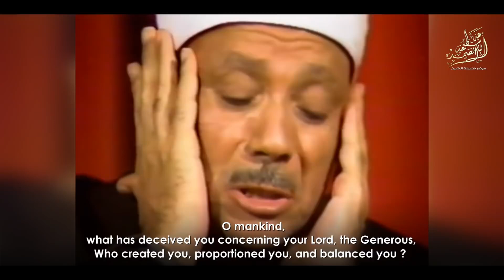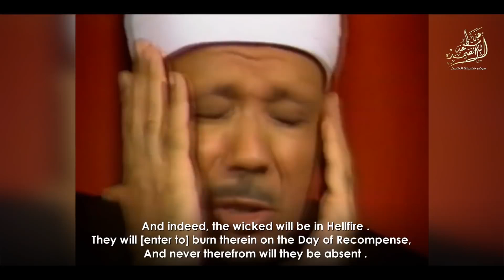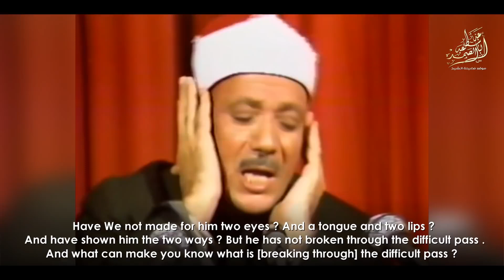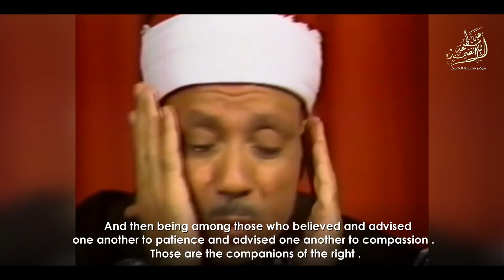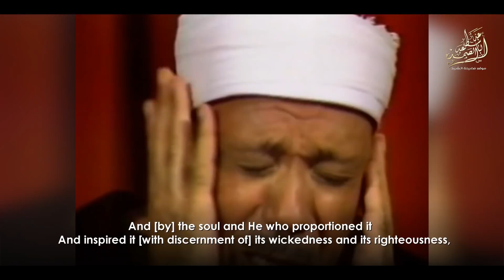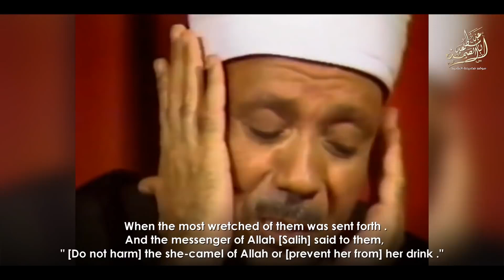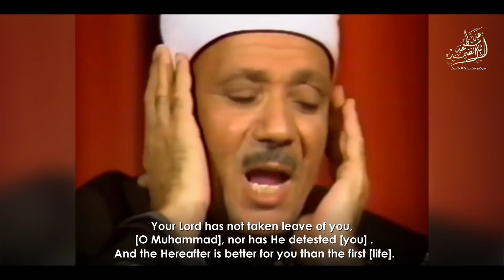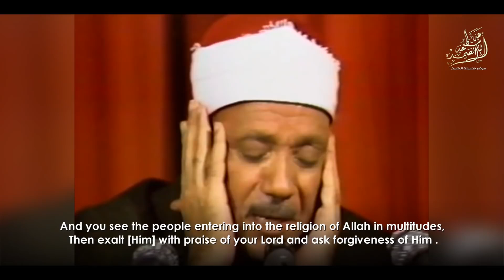أروع ماجود الشيخ عبد الباسط عبد الصمد لقصار السور تلاوة أذهلت السامعين على مر السنين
This channel showcases Quranic reciters from all around the world. In the videos, you'll be able to see these reciters while they're reciting.  English translation will be included in the description area. You'll be able to see the difference between each reciter and see how they convey the emotions of the Quran not only through their voice but also through their faces.

تعرض هذه القناة  القرآنيين من جميع أنحاء العالم.   ستتمكن من أن ترى القراء رؤية مرئية. يمكنك إيجاد الترجمة الإنجليزية في منطقة الوصف. ستتمكن من رؤية الفرق بين كل قارئ ومعرفة كيف ينقلون مشاعر القرآن ليس فقط من خلال صوتهم ولكن أيضا من خلال التعبيرات على وجوههم